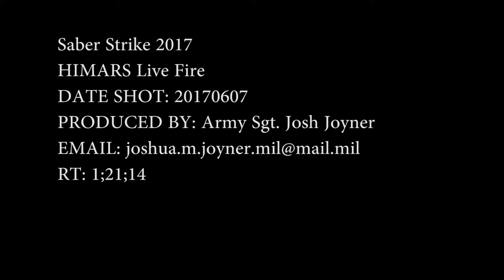Saber Strike 2017 – HIMARS CALFEX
Credit: Sgt. Joshua Joyner | Date Taken: 06/07/2017
As part of Exercise Saber Strike 2017, NATO Allies and partners have come together throughout the Baltics to help increase interoperability. Soldiers from the 3rd Battalion, 157th Field Artillery Regiment took part in a combined arms live fire exercise using the high-mobility artillery rocket system as part of Saber Strike 2017. Report by Sgt. Josh Joyner Interview with Sergeant Clinton Rushing HIMARS Crew Chief, A Battery, 3-157 Field Artillery Regiment